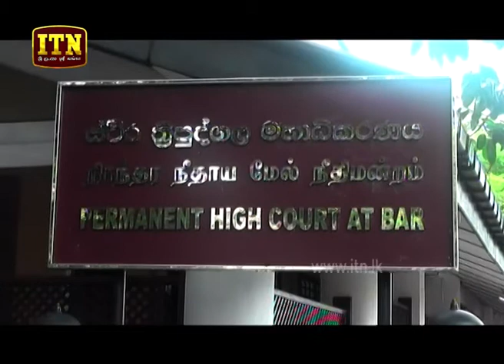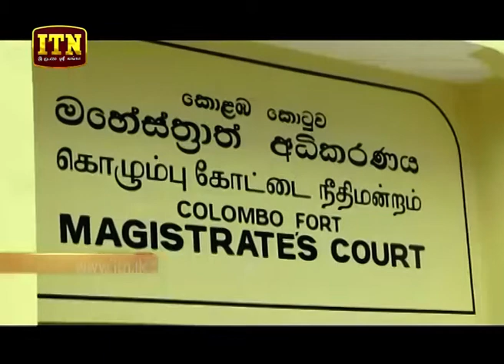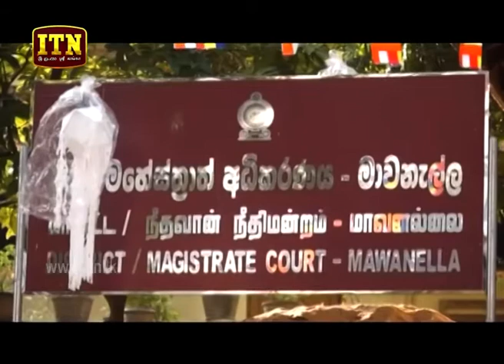ITN News 2019-08-08 | 09.30 PM